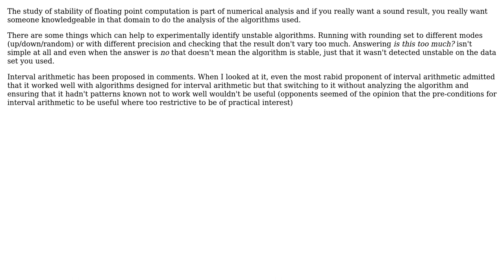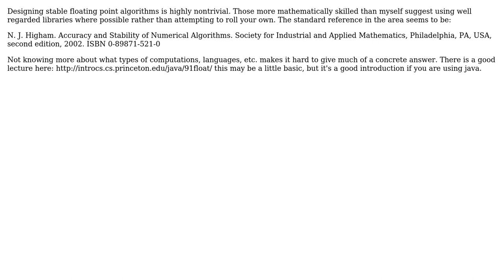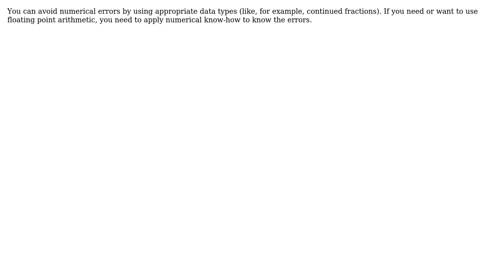Software Engineering: How to identify unstable floating point computations? (4 Solutions!!)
Software Engineering: How to identify unstable floating point computations?

With thanks & praise to God, and with thanks to the many people who have made this project possible! | Content (except music & images) licensed under CC BY-SA | Music | Images & others | With thanks to user WPrecht user user40989 user Ingo user imel96 user AProgrammer and the Stack Exchange Network Trademarks are property of their respective owners. You are responsible for your own actions.